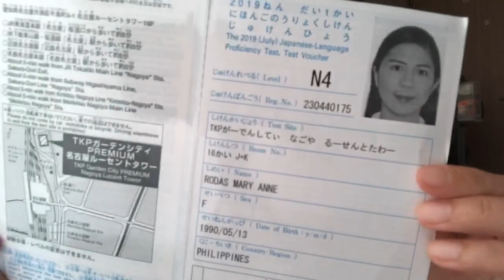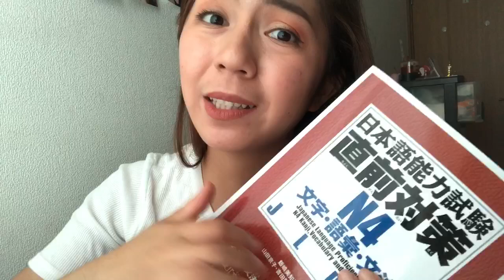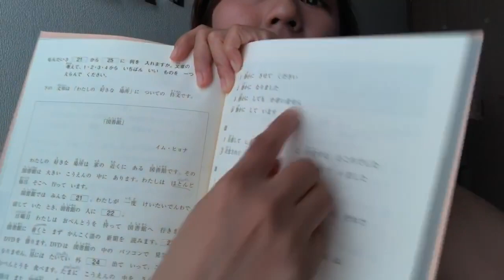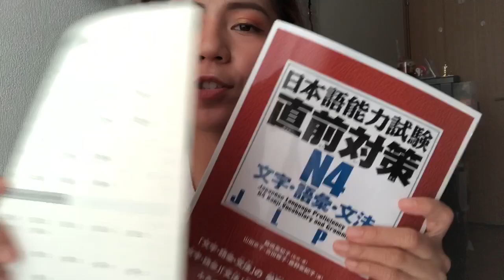How I Passed JLPT N4 | Tips and Strategy Revealed!!!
This video was made based on my personal opinion and actual experiences. I hope you will learn some tips and apply it on your study. Best of luck!😉

jlpt
jlpt login
jlpt results
jlpt registration
jlpt online
jlpt n5 kanji list
jlpt n5 practice test
jlpt 2019
jlpt application
jlpt books
jlpt dates 2019
jlpt desember 2019
jlpt deadline
jlpt december
jlpt exam
jlpt exam results
jlpt exam registration
jlpt exam date
jlpt exam philippines
jlpt exam fees
jlpt exam dates 2019
jlpt.jp.e
ebook jlpt n5
jlpt form
jlpt full form
jlpt fee
jlpt format
jlpt foundation
jlpt flashcards
jlpt faq
jlpt forum
jlpt grammar
jlpt grammar n4
jlpt guide
jlpt how many kanji
jlpt highest level
jlpt home page
jlpt hours
jlpt in japan
jlpt in japanese
jlpt inscription
i go jlpt
jlpt japan foundation
jlpt kanji
jlpt kanji n4
jlpt kanji levels
jlpt kanji test
jlpt kanji practice
jlpt kanji list n4
jlpt levels
jlpt listening
jlpt level check
jlpt listening n4
my jlpt result
my jlpt exam
my jlpt form
my jlpt online
jlpt n4 vocabulary
jlpt practice test
jlpt philippines
jlpt passing score
jlpt preparation
jlpt past papers
jlpt question sample
jlpt question 2019
jlpt question and answer
jlpt reviewer
jlpt registration date
jlpt registration fee
jlpt requirements
jlpt registration 2019
jlpt registration deadline
jlpt test r
jlpt study
jlpt sample test
jlpt stories
jlpt schedule
jlpt score
jlpt vocabulary
jlpt vocab list
jlpt vocabulary list n4
jlpt website
jlpt wiki
jlpt workbook
jlpt writing
jlpt youtube
jlpt 4
jlpt 4 test
jlpt 4 kanji
jlpt n4 book
n4 jlpt test
n4 jlpt kanji
n4 jlpt grammar
n4 jlpt result
n4 jlpt book
n4 jlpt practice test
n4 jlpt kanji list
n4 jlpt exam pdf
n4 jlpt pdf